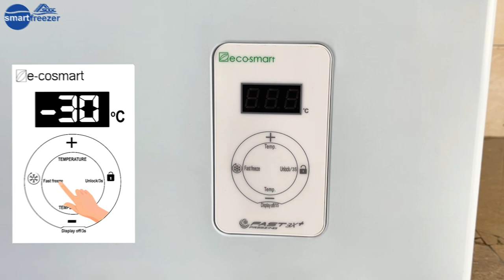ទូក្លាស្សេឆ្លាតវៃ -Smart Freezer